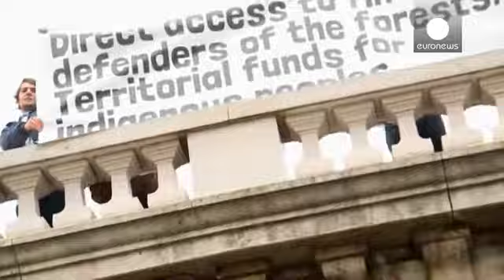Una alianza indígena contra el cambio climático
Cantos indígenas en París por un planeta mejor.

Representantes de tribus de América del Norte y del Sur, indonesia y la República Democrática del Congo llevaron el domingo un mensaje por el río Sena a las delegaciones de la cumbre COP21 sobre el Cambio Climático. Un mensaje simbólico, pero con una propuesta firme.

Indigenous leaders from all over the world pray as they sail on Seine near EiffelTower,Dec.6,COP21 ✌☮UpTheRebels☮✌ (@Chara_fc) December 6,…